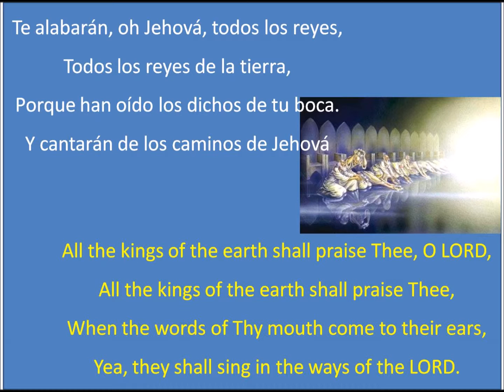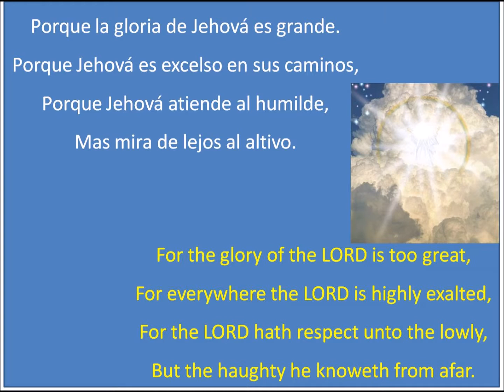All the Kings of the Earth shall Praise Thee (Psalm 138)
ALL THE KINGS SHALL PRAISE THEE
Singer: Oscar Mata

All the kings of the earth shall praise Thee, O LORD,
All the kings of the earth shall praise Thee,
When the words of Thy mouth come to their ears,
Yea, they shall sing in the ways of the LORD.

For the glory of the LORD is too great,
For everywhere the LORD is highly exalted,
For the LORD hath respect unto the lowly,
But the haughty he knoweth from afar.

Words based on Psalm 138:4-6 - Music: Unknown